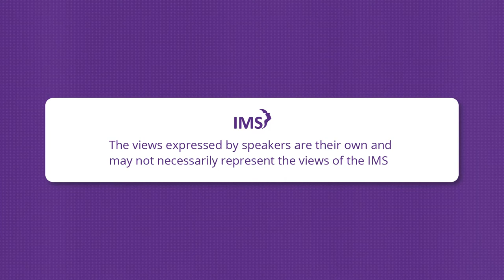Prof. Steve Goldstein - Bone Health what why and how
The International Menopause Society is proud to provide the interview series for women on current topics of interest in the field of menopause.
In the series, IMS Board Member Dr. Marla Shapiro interviews renowned experts on menopause and midlife women’s health.

In this episode Professor Steven Goldstein will talk about Bone health, what, why and how?
Bone health is very important for midlife women and beyond. This recording provides information on why bone health is important. Professor Goldstein will talk in more detail about muscle wasting (sarcopenia) and how to maintain muscle mass and strength and raises awareness of preventative measures to reduce risk of falls.